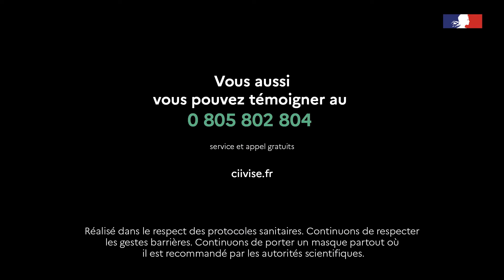TémoignerProteger | Témoignage de Sébastien Boueilh (15' Métropole)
Chaque année, 160 000 enfants subissent des violences sexuelles.

Avec la Commission indépendante sur l’inceste et les violences sexuelles faites aux enfants (la CIIVISE), le Ministère des solidarités et de la santé lance un appel à témoignages pour recueillir la parole des victimes et mieux prévenir les violences sexuelles faites aux enfants. Pour inviter les victimes à témoigner, 6 personnalités ont partagé leur histoire devant la caméra du réalisateur Xavier Legrand.

Comme eux, vous aussi, vous pouvez témoigner auprès de la commission :
☎️ par téléphone, au 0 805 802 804 en France métropolitaine et au 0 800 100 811 en Outre-Mer
✉️ par courrier, à l’adresse suivante : CIIVISE - 14, avenue Duquesne, 75007 Paris